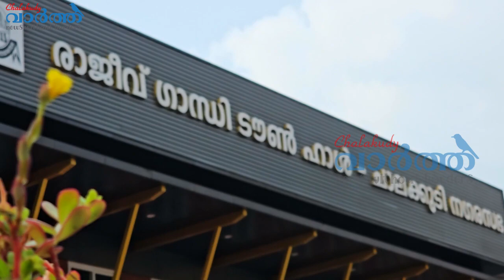ഇത്ര നല്ലൊരു a/c ഹാൾ ഇത്ര കുറഞ്ഞ നിരക്കിൽ ടൗണിൽ ഉള്ളപ്പോൾ മറ്റൊരു ഓപ്ഷനേ വേണ്ട